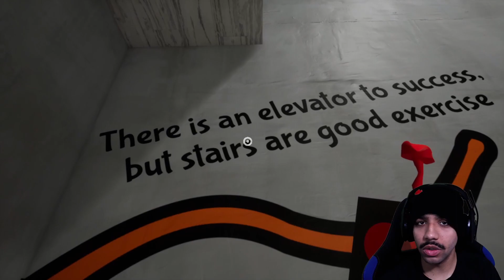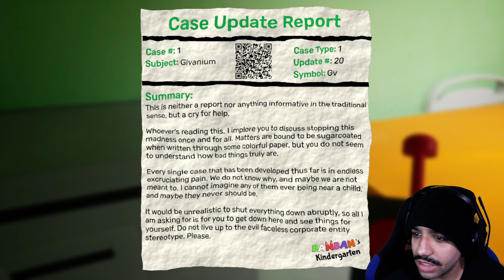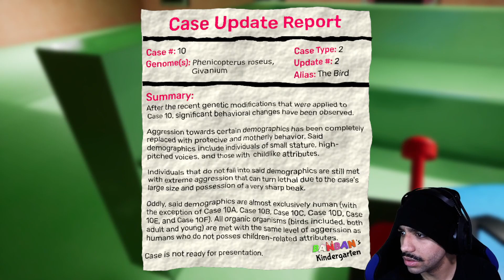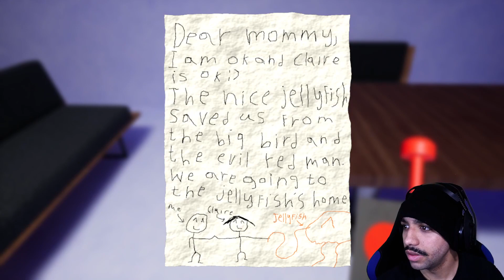They have been causing the most trouble yet!!!! | GARTEN OF BANBAN 2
Welcome back for Garten of Banban 2! Hope yall enjoy!